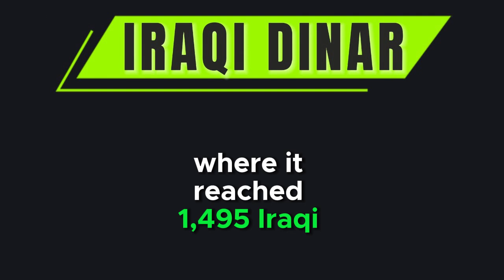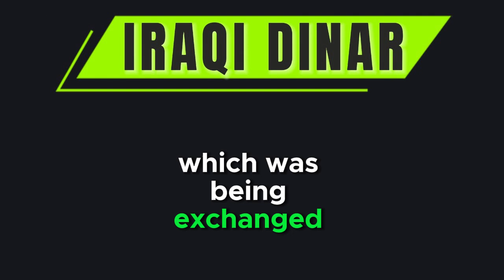US dollar exchange rate continues to rise in Iraq / Iraqi Dinar